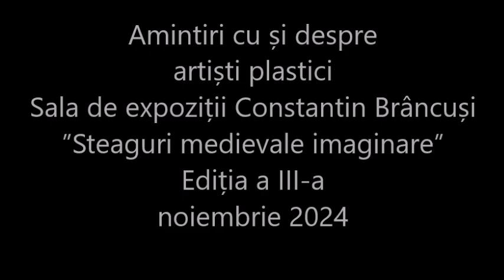Amintiri cu şi despre artişti plastici: Artista Daniela Frumușeanu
Artista Daniela Frumușeanu –” Fiecare expoziție are un destin, la fel ca și noi”

Evenimentul vizual care a ajuns deja la ediția a III-a, eveniment denumit de inițiatoarea lui, ”Steaguri medievale imaginare” a fost organizat la Sala de expoziții Constantin Brâncuși de la Palatul Parlamentului. Pe scurt: circa 40 de artiști expozanți și ceva mai multe lucrări decât numărul participanților. Expozanți din București, dar și din țară, expresii plastice bogate, materiale tradiționale și neconvenționale, în egală măsură, lucrări parietale însă, în totalitate, răspunzând temei oferite spre ”dezbatere”. O expoziție plină de strălucire, de lumini diverse, colorate, în care tactilul a fost remarcabil.

Iată în clipul ediției, interviul cu Daniela Frumușeanu, artistă, inițiatoarea evenimentului.

Realizatoare Roxana Păsculescu